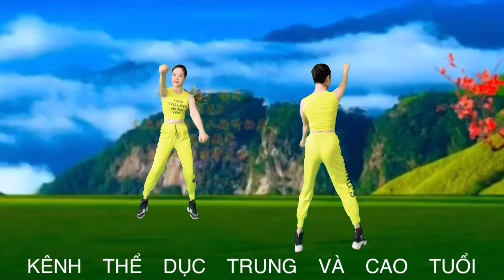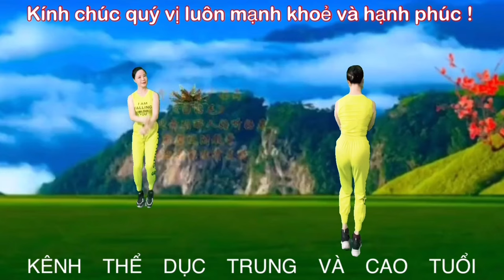TẬP CHẬM / THỂ DỤC CHO NGƯỜI LỚN TUỔI / GIẢM ĐAU VAI ĐAU LƯNG